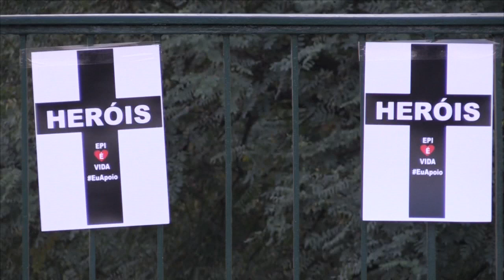Activistas homenajean a personal sanitario de Brasil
Las autoridades de Sao Paulo y Río de Janeiro, los dos estados brasileños con más muertes y contagios por coronavirus, abrieron este viernes nuevos hospitales de campaña en sus respectivas capitales, en medio de protestas por la falta de test y equipos para el personal sanitario.

¡Visítenos!